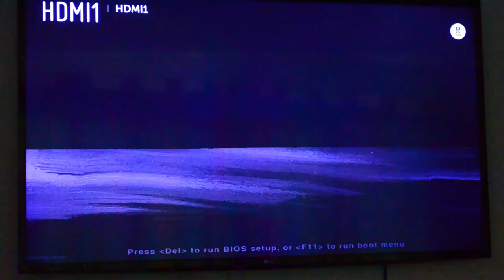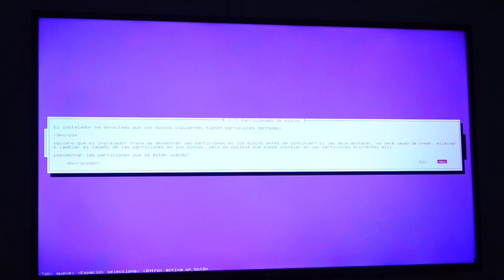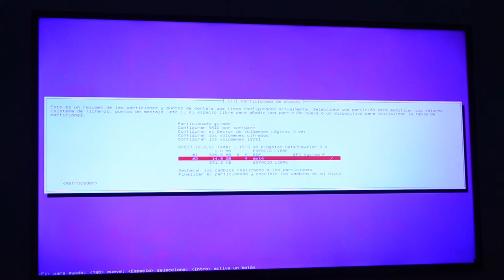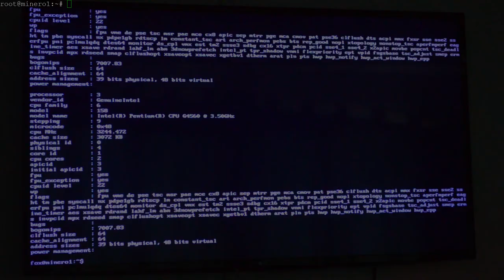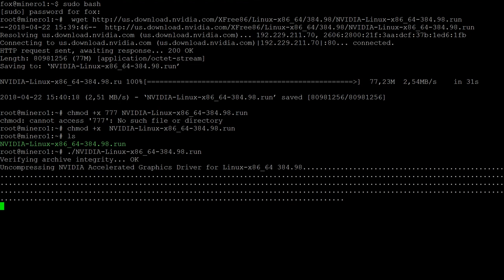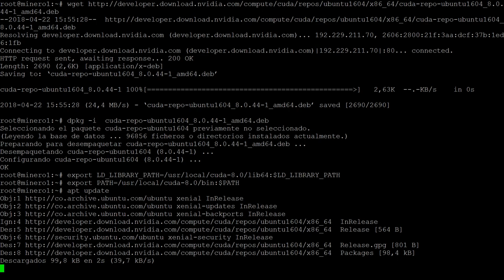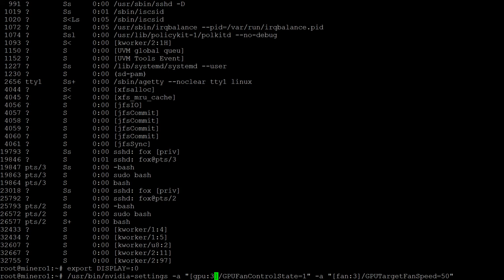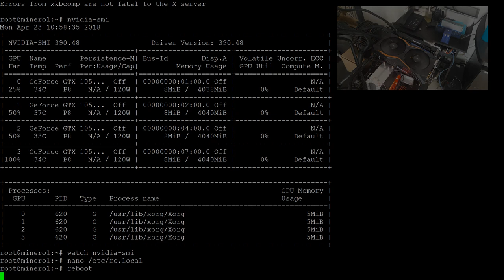Mining Rig 4 GTX 1050 TI - Arreglo de Minado Parte 2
Instalacion de Linux y configuracion de Drivers y Librerias CUDA para un  arreglo de minado de cripto-monedas con 4 tajertas GTX 1050 TI.